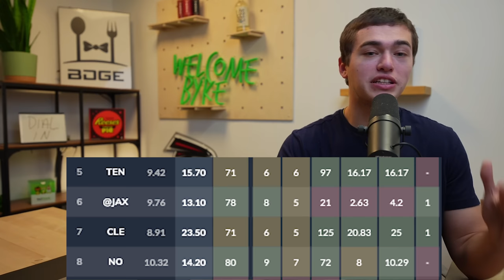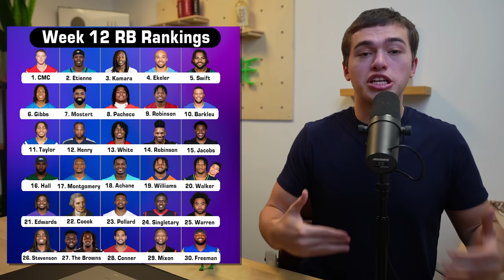How to Win Your Week 12 Matchup Before Thanksgiving is Over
0:00 - it’s rude to skip my yappin
1:22 - Puka Nacua
1:52 - JJ
2:16 - Tank Dell
3:11 - Josh Downs
4:09 - Gabe Davis
5:01 - Garrett Wilson
5:32 - Jaylen Waddle
6:21 - Courtland Sutton
6:50 - Calvin Ridley
7:47 - Ja’Marr Chase
9:13 - Jahmyr Gibbs
9:40 - Brian Robinson
10:22 - Breece Hall
10:42 - DeVon Achane
11:02 - Raheem Mostert
11:21 - Zach Charbonnet
11:46 - Gus Edward’s
12:09 - Devin Singletary
12:28 - Jaylen Warren
13:14 - Browns RB’s
13:55 - Joe Mixon
14:24 - Royce Freeman
14:49 - Keaton Mitchell